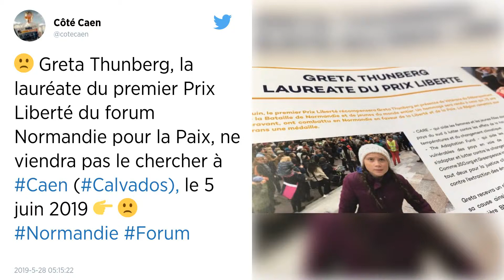Normandie pour la paix. Greta Thunberg, lauréate du Prix Liberté, ne viendra pas le chercher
L’adolescente en lutte contre le réchauffement climatique a remporté le premier Prix Liberté, décerné par des jeunes de 15 à 25 ans du monde entier. Il devait lui être remis lors du deuxième forum Normandie pour la paix, le 5 juin 2019 à Caen. Mais la jeune fille ne viendra pas, pour des questions d’agenda.

Greta Thunberg, adolescente suédoise de 16 ans qui fait grève chaque vendredi pour alerter sur les risques des changements climatiques, a remporté en avril le premier Prix Liberté, décerné par un jury de jeunes du monde entier.

Sa présence au deuxième Forum Normandie pour la paix à Caen, où la distinction, assortie des 25 000 € de dotation du prix, devait lui être remise, était en discussion.

Ce lundi 27 mai 2019, la nouvelle est tombée : la lauréate, qui ne prend pas l’avion par conviction, ne viendra pas à Caen pour des questions d’agenda.